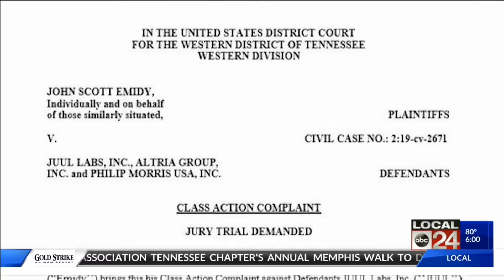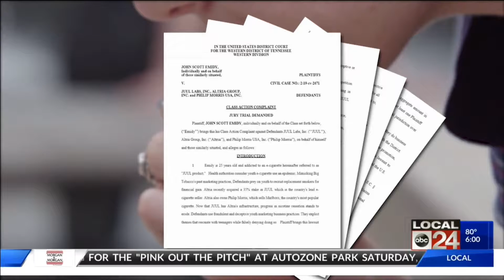Collierville man named as plaintiff in class action lawsuit against JUUL e-cigarettes